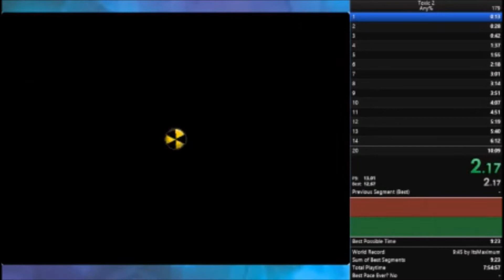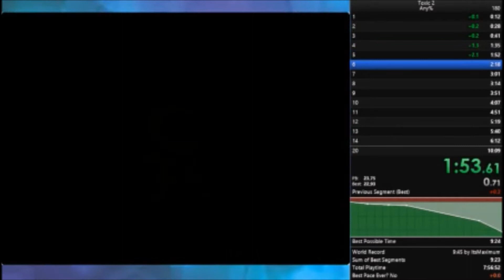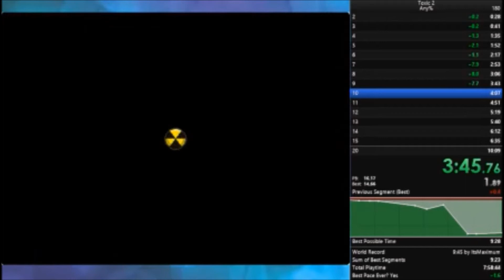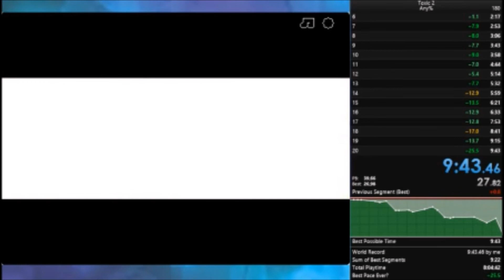Toxic 2 Any% Speedrun - 9:42